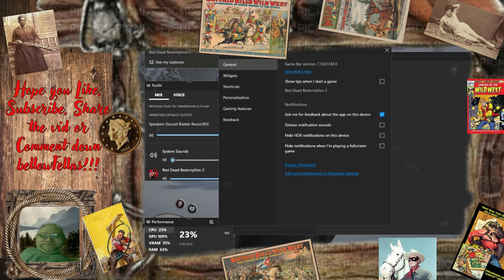E4 - learning survival on these mountains fellas!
If you have any questions please leave a comment bellow. I hope you have a good game next time you play and keep your shield arm strong alright!